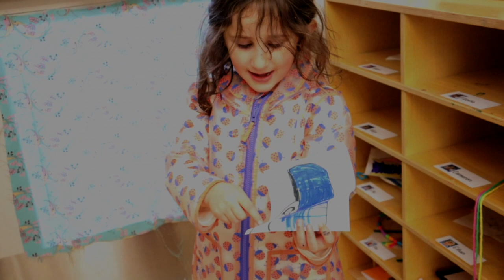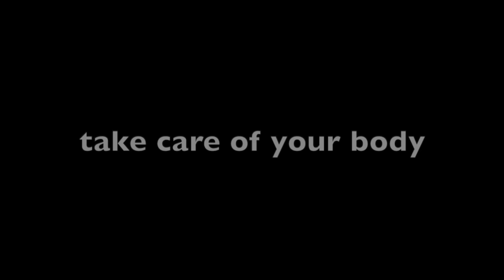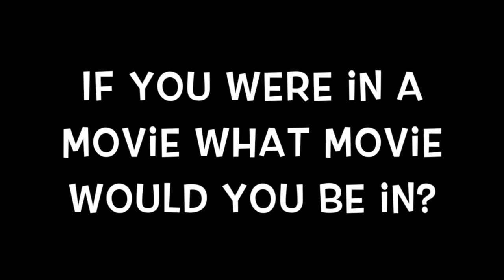HVTV 1.23.20 (ELC, Habits, Movies)